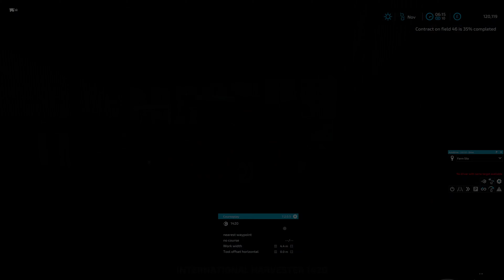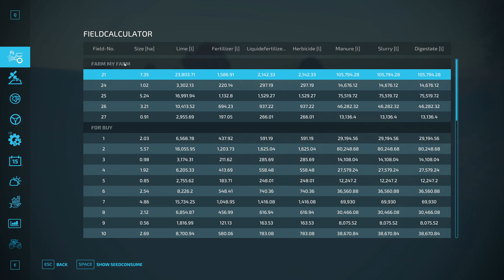INSANE WOOD CHIP PRICES!! | Attingham Park THE SOLO SERIES | Farming Simulator 22 - ep 11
Welcome to Matt's Farming YouTube Channel.